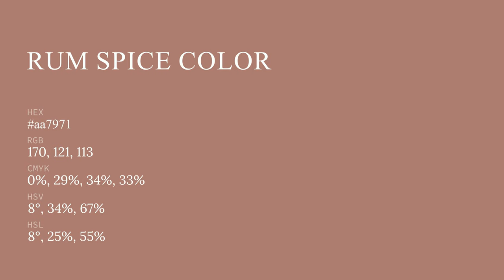Rum Spice color aa7971 hex color - Red color - Cool color aa7971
What color is Rum Spice ? aa7971 hex color - Red color - Cool color aa7971

Hex aa7971 Color Code is also known as Rum Spice color.